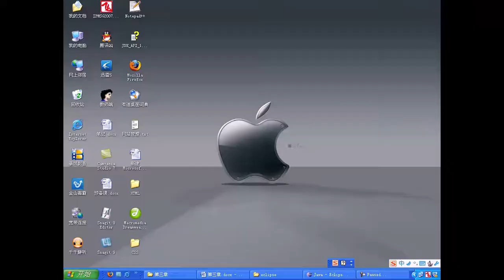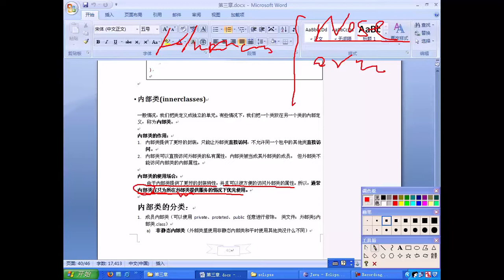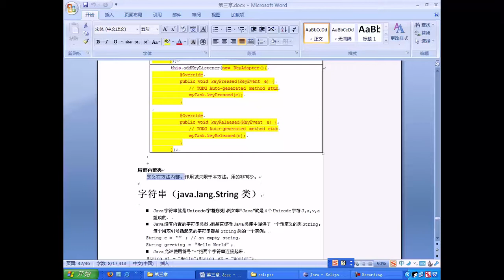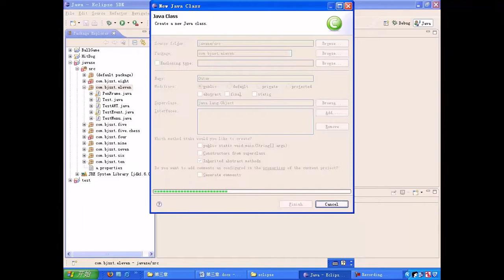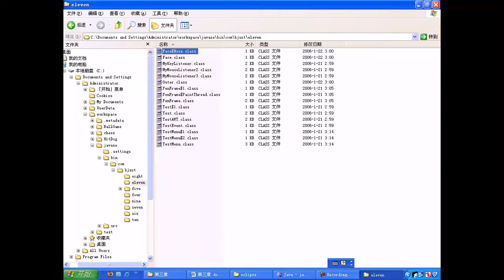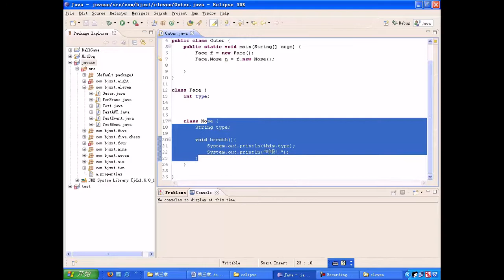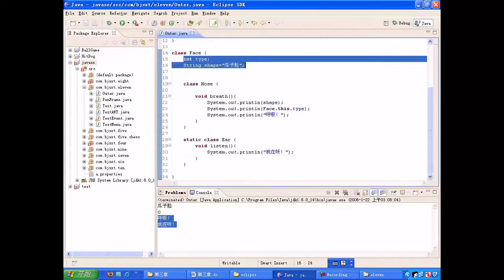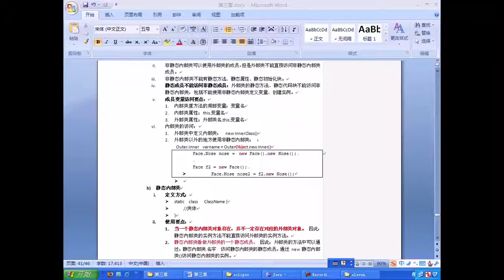51 尚学堂 高淇 JAVA基础300集最全教程 面向对象 24 内部类详解